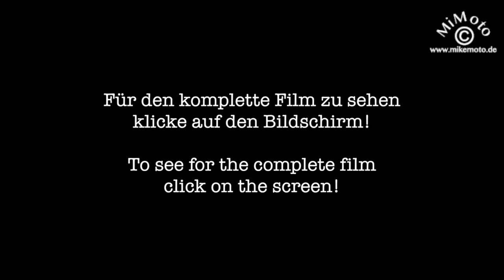Trailer - Eight Shades Of Grey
Hallo Leute,

der TRAILER  zum Film achtet auf den Link im Trailer um die ganze Geschichte zu erleben, Ihr findet Fotos, Texte und den kompletten Film (78min).

Acht graue Typen oder welche die es gerade werden oder noch ein paar davon auf dem Kopf haben, trafen sich in Argelés sur Mer, einem kleinen Küstenstädtchen am Mittelmeer recht Nahe der spanischen Grenze zum Endurofahren. 8 Tage und kein bisschen weisser vergingen wie im Flug, eines ist sicher wir werden wieder kommen.

Viel Spass und viele Grüße
Michael /mimoto